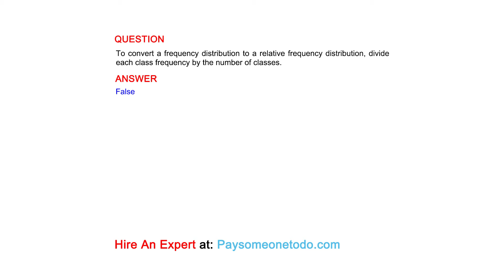To convert a frequency distribution to a relative frequency distribution, divide each class ...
QUESTION
To convert a frequency distribution to a relative frequency distribution, divide each class frequency by the number of classes.